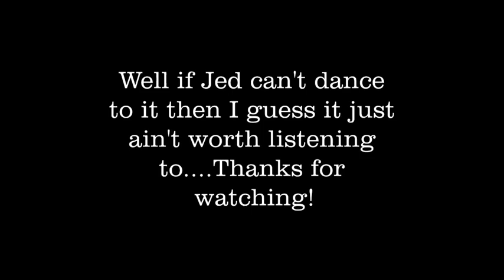Jed and Lucas recording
Jed and Lucas doing some tracking for "So Many Fish in the Sea" enjoy!
Thanks!!